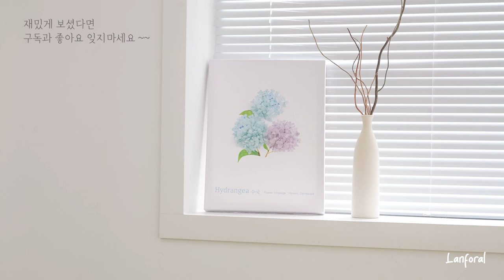푸릇푸릇 상쾌한 하루를 만들어봐요 (집들이 선물 홈카페 꾸미기 수국 플라워 액자 만들기 )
자막있어요 자막 키고 보세요 :)